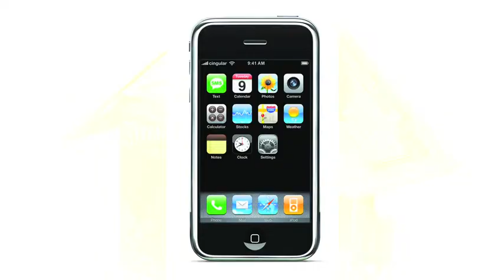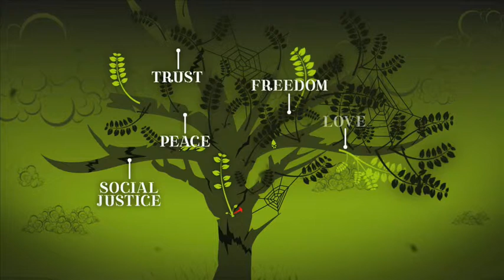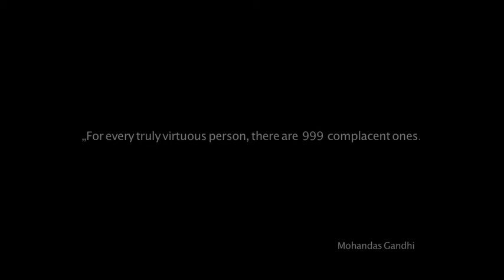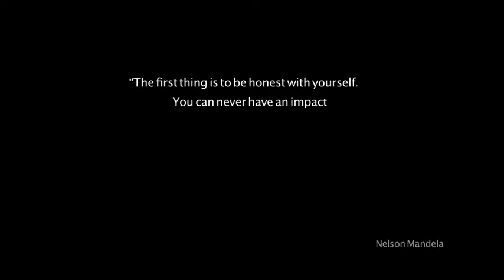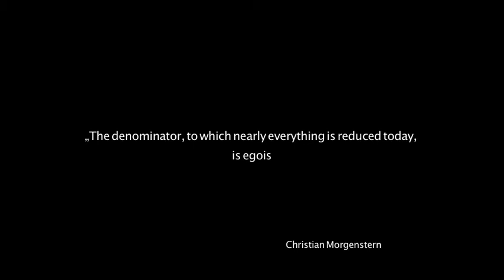WORLD AWARENESS 2010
Analyse of the human society 2010. by c. breitschmid for awareness